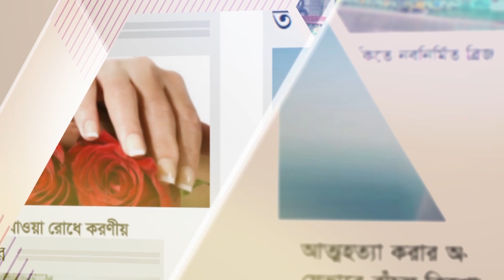লঞ্চ নয় যেন চার তারকা হোটেল, চালু হচ্ছে ঈদে | jagonews24.com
বাইরে থেকে দেখে মনে হয় বিলাসবহুল বাড়ি। কাছে গেলে বোঝা যায় চার তারকা হোটেল। ভেতরে ঢুকলে মনে হয় রাজকীয় প্রাসাদ। এবার ঠিক এমন একটি লঞ্চ নামানো হচ্ছে নদীতে।

লঞ্চটির ভেতরে ঢুকলে চোখ ধাঁধানো কাঠের কারুকাজ, নান্দনিক ডিজাইন ও আধুনিক সাজসজ্জা দেখলে মাথা ঘুরে যাবে। লঞ্চটি যেন নদীতে ভাসমান বিলাসবহুল চার তারকা হোটেল। প্রযুক্তিনির্ভর লঞ্চটিতে থাকছে চার তারকা হোটেলের যাবতীয় ব্যবস্থা। অসাধারণ নির্মাণশৈলীর সুনিপুণ প্রদর্শনীর কারণে বিশ্বাস করতে কষ্ট হয় এটি লঞ্চ নাকি চার তারকা হোটেল।